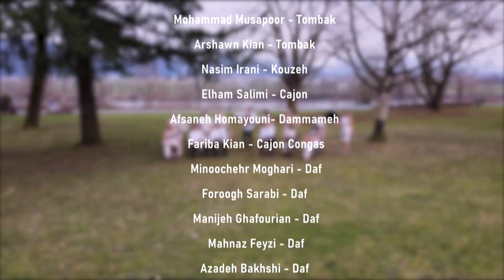DAFAN BAND - BAROON BAROONEH - Leading By BARDIA SADEGHI -2020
Dafan Band , is the first Persian Percussion Band in North America leading By BARDIA SADEGHI.
Dafan By Bardia Sadeghi

Dafan Band
Song title : BAROON BAROONEH
Arranged by :
Bardia Sadeghi
Recording and Mastering :
East West Track Studio - Reza Sadeghi
Videography : Parvaz TV by Majid Mahichi

Credits :
Bardia Sadeghi - Band Leader and Percussion
Reza Sadeghi - Piano
Mehrnoosh Alavi - Tombak
Mehran Azizi - Tombak
Mohammad Musapoor - Tombak
Arshawn Kian - Tombak
Nasim Irani - Kouzeh
Elham Salimi - Cajon
Afsaneh Homayouni- Dammameh
Fariba Kian - Cajon Congas
Minoochehr Moghari - Daf
Foroogh Sarabi - Daf
Manijeh Ghafourian - Daf
Mahnaz Feyzi - Daf
Azadeh Bakhshi - Daf

Recording and Mixing and Mastering Studio :
East West Track
Reza Sadeghi

Arrangement :
Bardia Sadeghi

Videography :
Parvaz Media
Majid Mahichi
Mehdi Hosseini
Amir Okhovat

Director :
Majid Mahichi

Cover Art:
Rosewood Photography
Arash Azrahimi